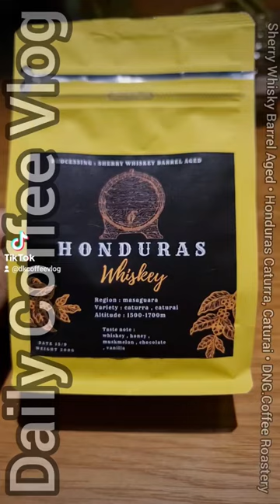Daily Coffee Vlog | Sherry Whisky Barrel Aged from Honduras | Roasted by DNG.Coffee Roastery